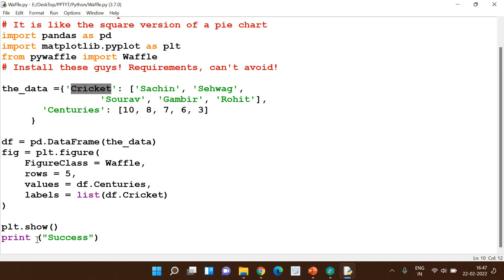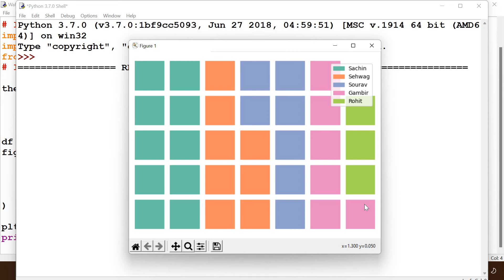Waffle Chart with Python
Here you go, waffle chart!